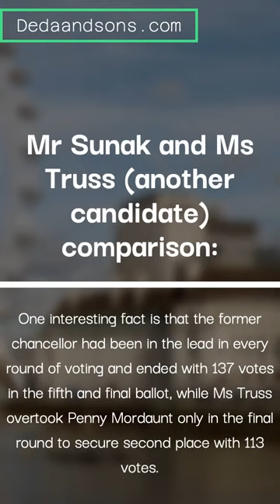Rishi Sunak | UK Prime Minister candidate | is Rishi Sunak Indian | UK election 2022 | Politics UK.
Who is Rishi Sunak? Meet UK's possible next Prime Minister! | Is Rishi Sunak Indian?